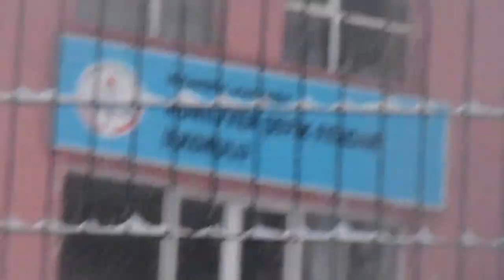Fikirtepe / MÜNEVVER ŞEFİK FERGAR İLKOKULU .